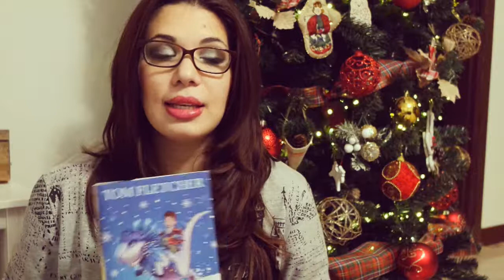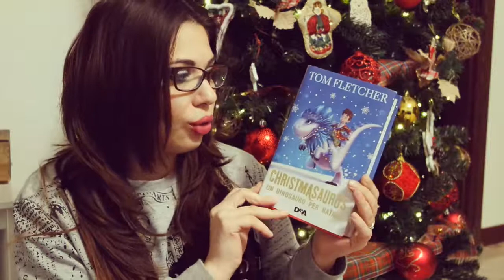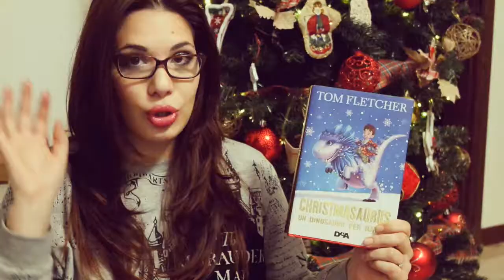THE CHRISTMASAURUS e chi non vorrebbe un dinosauro per natale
questo libro mi ha rapito il cuore, adoro i libri sia per bambini che per adolescenti.. perchè non si è mai troppo grandi per una bella favola..
perchè questo è il christmasaurus, una favola tutta fantasiosa e allegra nel pieno dello spirito natalizio

xoxo
ziky